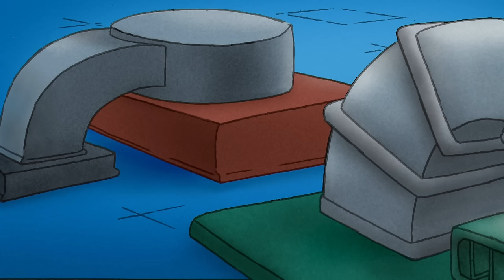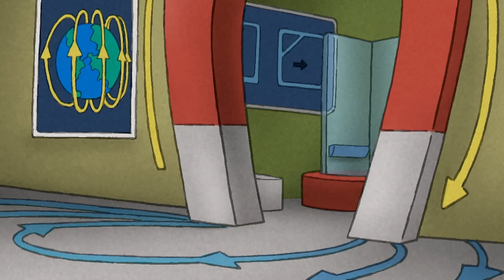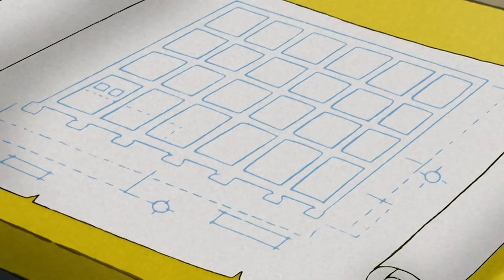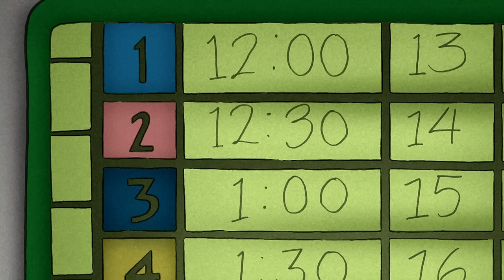Ekorren som behöver hjälp! | Nicke Nyfiken | Tecknad Film för Barn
Ett nytt rödljus är installerat på landsvägen och Nicke beslutar sig för att det skulle fungera mycket bättre med några justeringar.

Nicke är en snäll liten apa... och alltid väldigt nyfiken! I över 80 år har Nickes och mannen med den gula hattens äventyr hänfört barn med deras lekfullhet och skratt. TV-serien visar hur nyfikenhet kan vara en byggsten i inlärningsprocessen genom att introducera enkel vetenskap, teknik, konstruktion och matematik för de yngsta tittarna.

Välkomna att träffa Nicke Nyfiken och hans vän Mannen med den gula hatten.
Serien bygger på de bästsäljande böckerna om Nicke Nyfiken, skrivna av Margret och H.A. Rey.